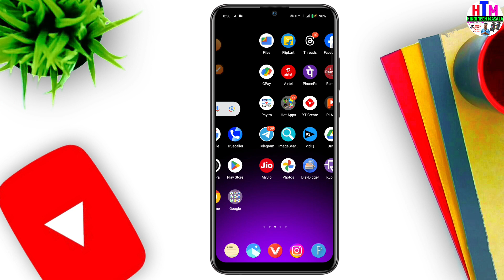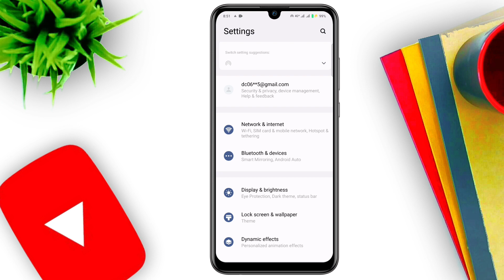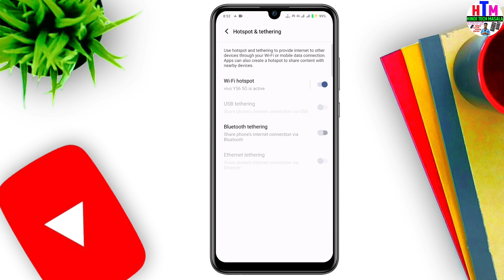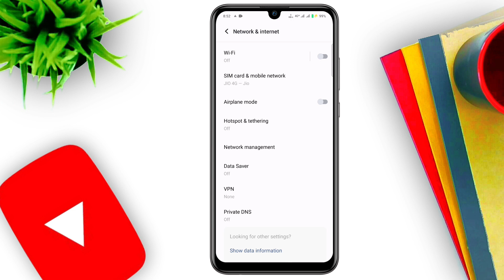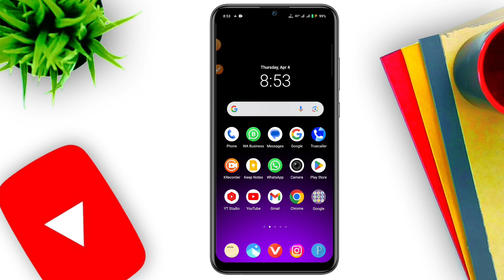Net Data Jaldi Khatam Ho Jata Hai To Kya Kare | Data Mb Jaldi Khatm Ho Jata Hai To Kya Kare | 2024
About This Video - Doston Aaj Ki Is Video Me Ham Sabhi Log Yah Jaanege Ki Net Data Jaldi Khatam Ho Jata Hai To Kya Kare | Data Mb Jaldi Khatm Ho Jata Hai To Kya Kare | 2024 In Hindi I Hope Yeh Video Aapko Bahut Pasand Aayegi Thank You So Much.

internet data
1gb data pura din kaise chalaye
internet bahut jaldi khatam ho jata hai kya kare
mb data kam kharch ho
data kam kaise kare
how to save mobile data
internet data kam kharch ho
net kam kharch kaise kare
net data jaldi khtam na ho
internet jaldi khatam na ho
1gb net pura din chalega
internet saving trick
internet jaldi khatam ho jata hai to kya kare 2024
phone ka internet jaldi khatam ho jata hai to kya kare
net jaldi khatam ho jata hai to kya kare jio
internet data jaldi khatam ho jata hai to kaya kare
1.5 gb data jaldi khatam hota hai to kya kare
mobile ka data save kaise kare